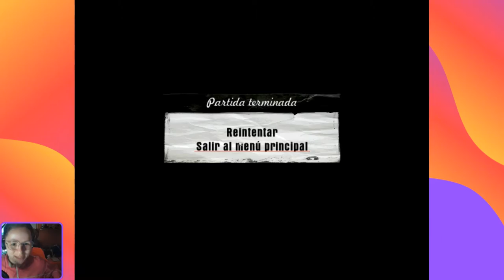🙈 EN CONTRA DE LA LEY *que buena soy leches* | Sofirst 20 🙈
💚esto es el episodio 2 de MAFIA💚 espero que lo disfrutes.
y si no sabes quien soy, es muy fácil: Sofirst 20 y creo entretenimiento y risas 🤪